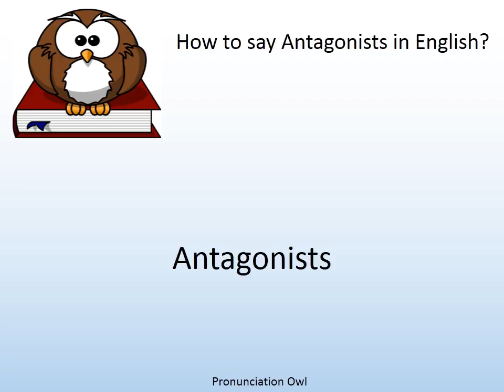How to say Antagonists in English? - Pronunciation Owl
How to say Antagonists in English? Learn the pronunciation of Antagonists!